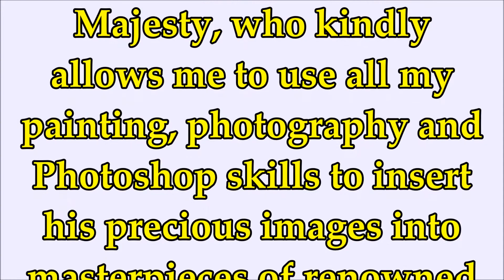Fat Cat Art I Insert My Ginger Cat Into Famous Paintings Part I